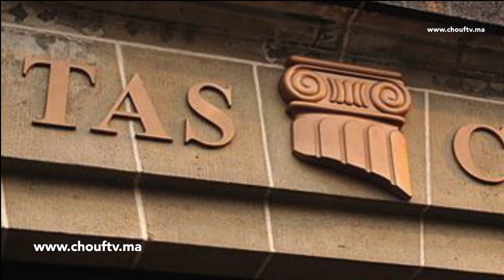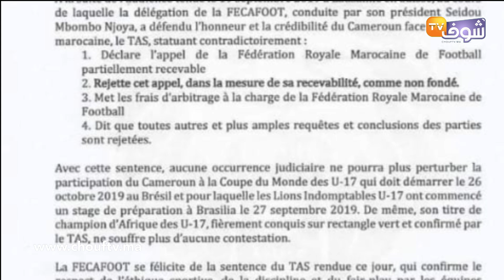ضربة أخرى للكرة المغربية .. جامعة لقجع تنهزم أمام الجامعة الكاميرونية في "الطاس"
أصدرت الجامعة الكاميرونية لكرة القدم بلاغا توضح من خلاله حكم محكمة التحكيم الرياضي "الطاس" حول القضية التي رفعتها الجامعة الملكية المغربية لكرة القدم ضد كل من الكاف والجامعة الكاميرونية حول إشراك المنتخب الكاميروني لأقل من 17 سنة  للاعبين عمرهم يتجاوز هذا المعدل.